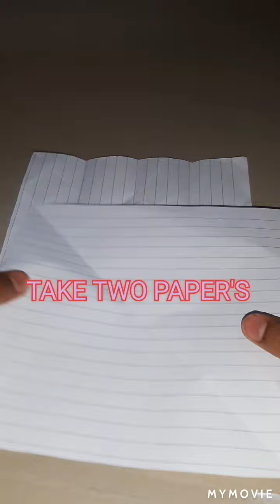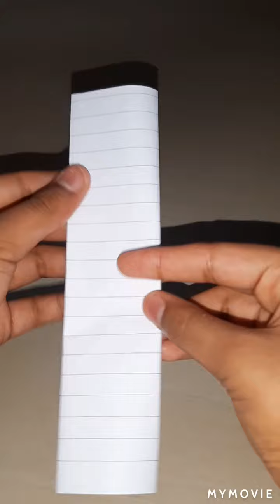Easy ninja star with only paper no scissors no glue needed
Things needed:
2 papers only☺️☺️